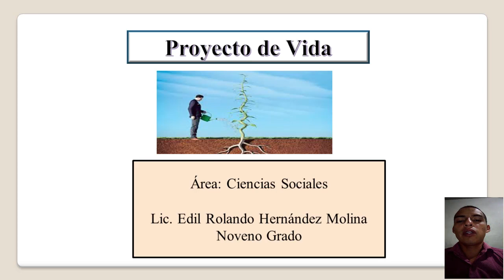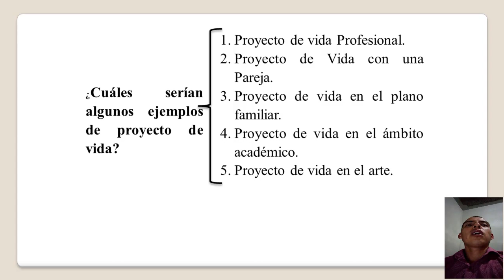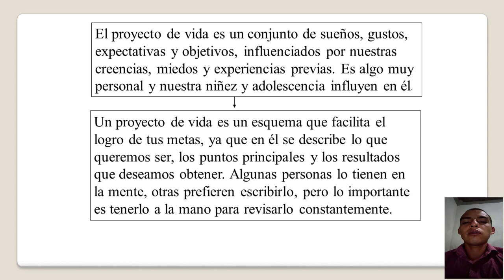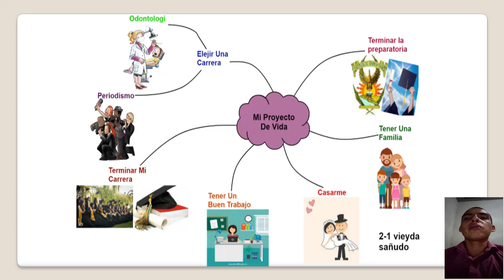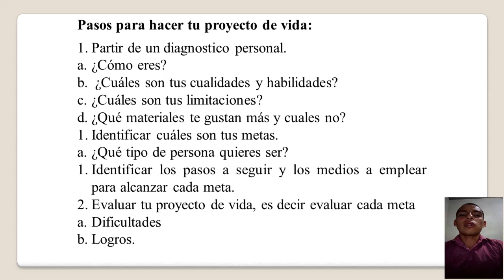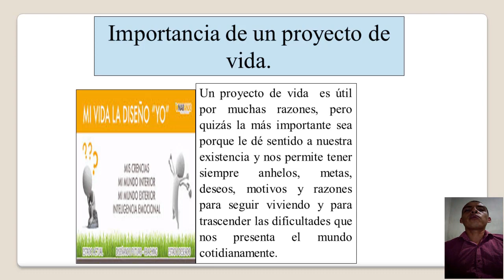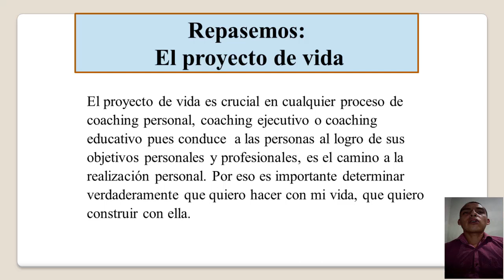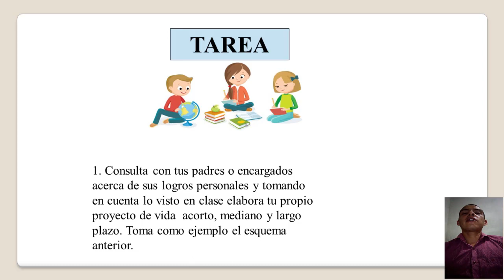Proyecto de vida clase 2 – Noveno Grado – Ciencias Sociales